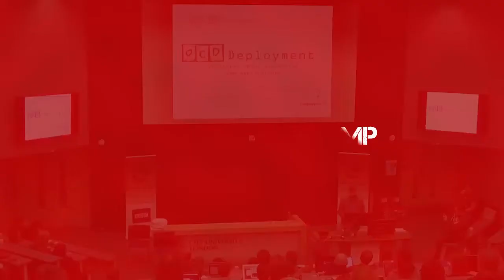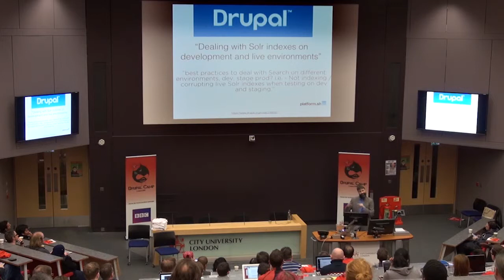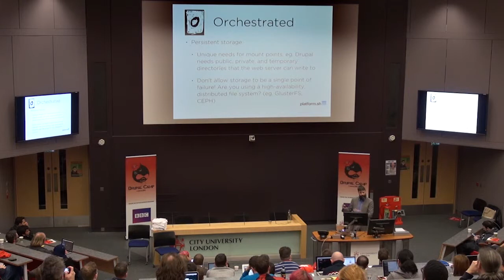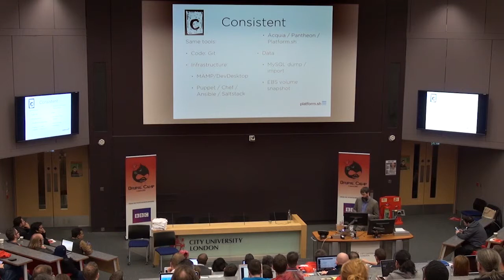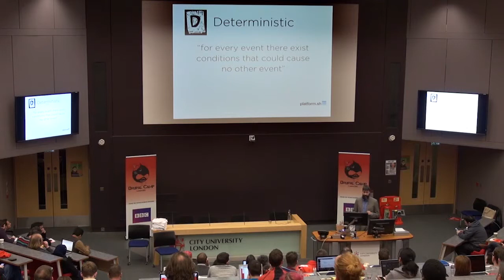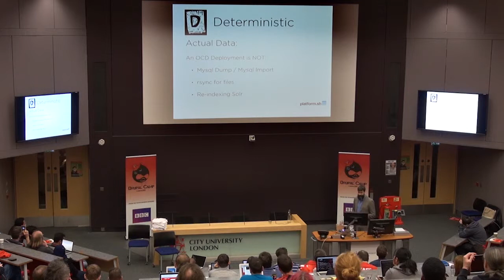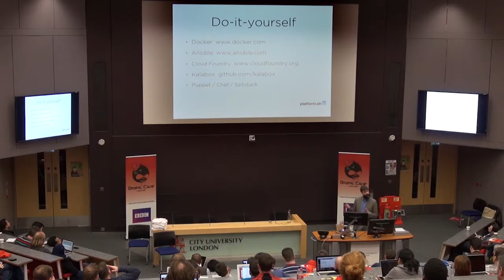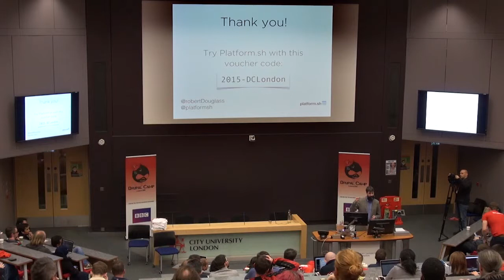Robert Douglass keynote from Sunday 1st March at Drupalcamp London 2015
OCD